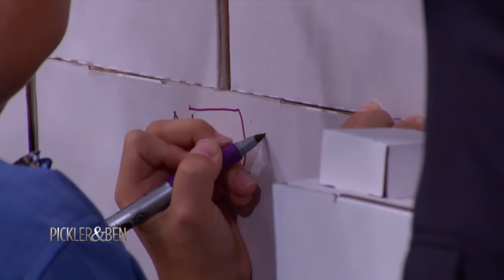EverBlock on the Pickler & Ben Show - Full Segment!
EverBlock teamed up with the Pickler & Ben Show to give a NYC classroom an incredible makeover using our blocks! EverBlock CEO, Arnon Rosan, was in studio with KelliePickler and BenAaron discussing how he came up with the idea for EverBlock and also introduces EverBlock Jr. on TV!

Special thanks to Kellie and Ben and to PS 119!!!